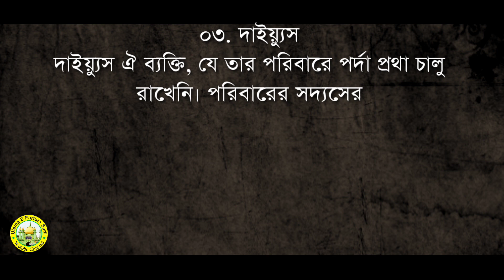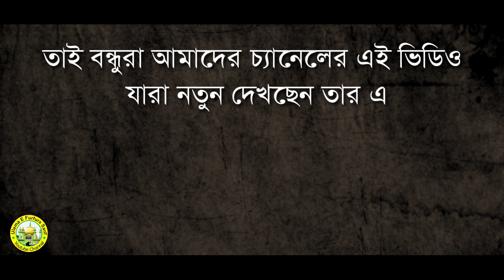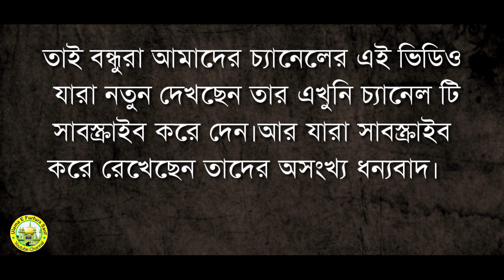জান্নাত কাদের জন্য হারাম || কোন মানুষ জান্নাতে যেতে পারবেনা || জান্নাতে যাওয়ার জন্য আমল ||Bangla Dua